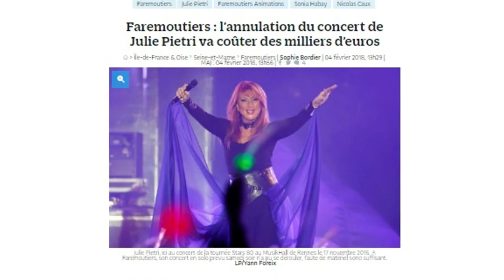Julie Pietri en concert : un fiasco à 10 000 euros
Julie Pietri avait fait le déplacement, s'apprêtait à chanter, mais rien. Selon une information du Parisien, l'artiste sexagénaire devait se produire samedi 3 février au soir dans la petite ville de Faremoutiers, en Seine-et-Marne. Un concert intimiste, puisque seuls 210 spectateurs avaient acheté leur billet pour avoir la chance d'écouter l'interprète de "Eve lève-toi" dans la petite salle socio-culturelle de la ville. Seulement, au moment de faire des essais au micro, un problème s'est présenté. "Là, il y a eu un gros souci : le son saturait, pour elle et pour ses deux choristes. Avec son régisseur, nous avons essayé plusieurs solutions. Mais il a fallu se rendre à l’évidence : elle ne pouvait pas chanter, à moins de faire un concert de moindre qualité", a expliqué Sonia Habay, la présidente de Faremoutiers Animations, qui organisait le concert. Julie Pietri est donc repartie sans avoir pu donner satisfaction à ses fans, dont certains avaient fait le déplacement depuis Marseille. L'association à l'origine de l'évènement, de son côté, devra assumer une perte sèche de plus de 10 000 euros. Une somme qui inclut le remboursement des billets, mais aussi le cachet de Julie Pietri. D'après Le Parisien, l'artiste a été rémunérée plus de 6 000 euros pour l'évènement, sans avoir chanté, donc.